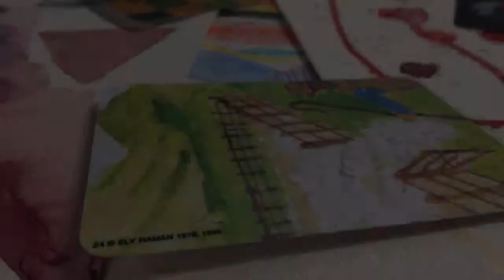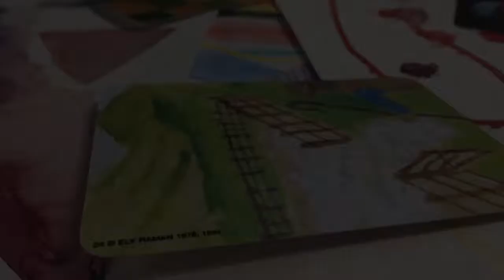ПСИХОЛОГІЧНІ ПРОБЛЕМИ НА РІВНІ ПІДСВІДОМОСТІ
Випуск рубрики "Рекомендації психолога" на ТВ-каналі "Кременчук" з Тетяною Шкурапет.